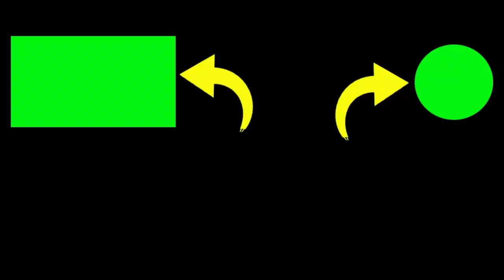Classical Jathilan Cahyo Wiromo Gambiran With Lompong Keli Stage Sadranan Event at Pelang Berbah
2. If you have any questions, please comment.